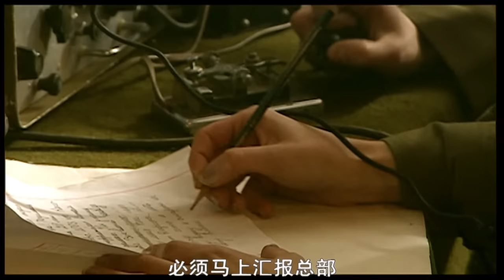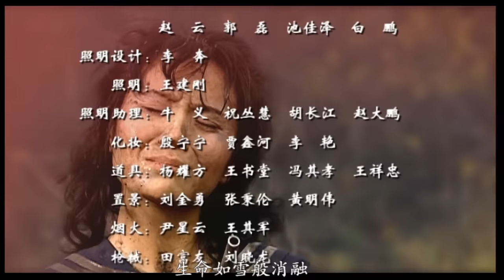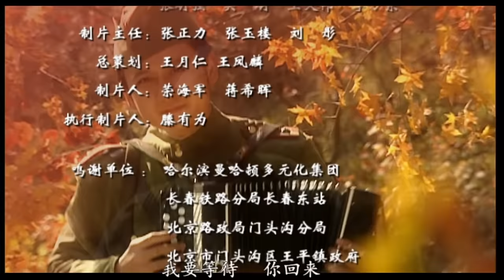《远东特遣队之夺桥喋血》/ Fareast Task Force 特遣小队以全员牺牲的代价 誓死保卫抗战大桥！（张甲田 / 杜振清 / 姬晨牧）【烽火影院】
【内容简介】
讲述了张飞虎等几人组成的特遣队，誓死保卫柴河大桥，为苏联军队进攻日本赢得路线的故事。